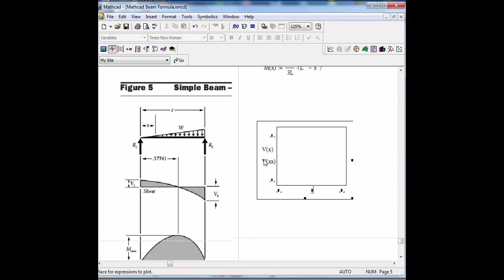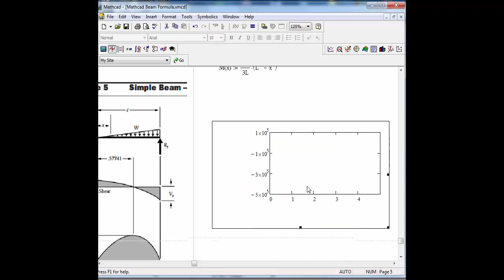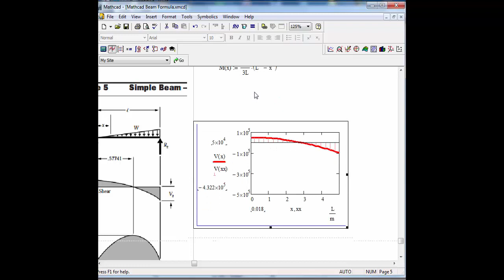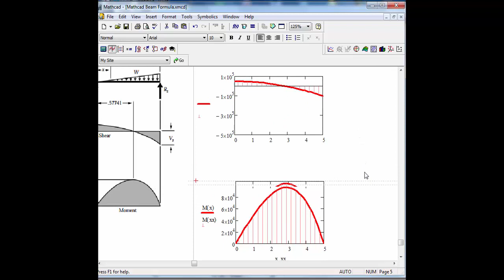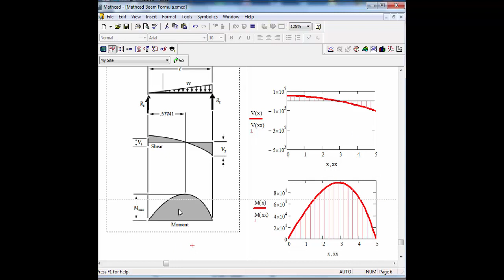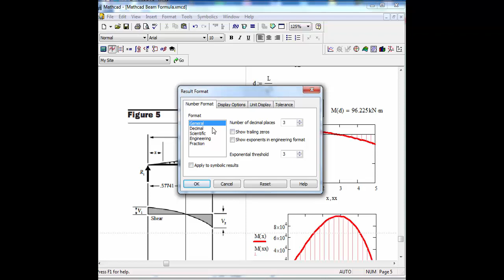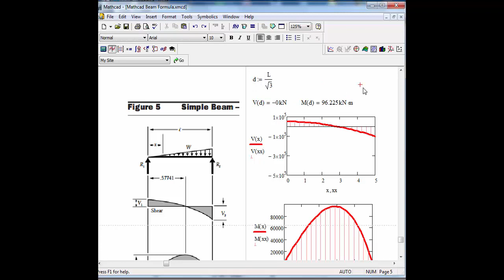Mathcad-Beam Design Formulas-05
For Video Tutorial Relating to Structural Detailing, Structural Modeling, Analysis and Design Software.